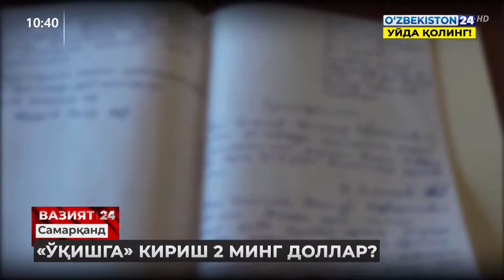Самарқанд ва Наманган вилоятларида ўқишга киритишни ваъда қилганлар пора билан қўлга тушди